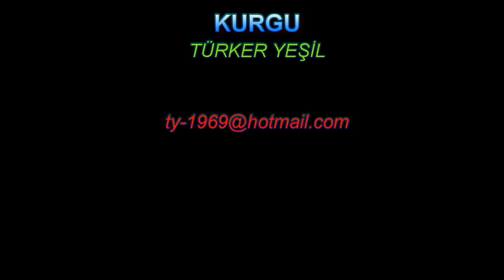Seddülbahir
Seddülbahir, Çanakkale ilinin Eceabat ilçesine bağlı bir köydür. Köyün adı, 1665 yılı kayıtlarında Sedd-i Bahir olarak geçmektedir. Seddülbahir Kalesi ve Çanakkale Şehitleri Anıtı burada bulunmaktadır. Köy, Eceabat ilçe merkezine 30 km uzaklıktadır.
Bu video, internet sitesinden alınmıştır. website.
Seddülbahir is a village in the Eceabat district of Çanakkale province. The name of the village is mentioned as Sedd-i Bahir in the records of 1665. Seddülbahir Castle and Çanakkale Martyrs Monument are located here. The village is 30 km from Eceabat town centre.